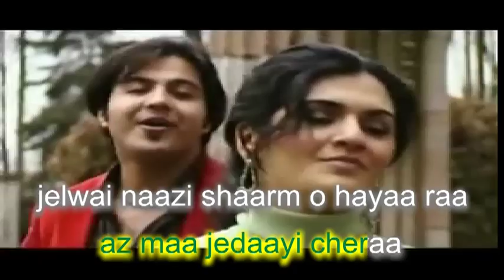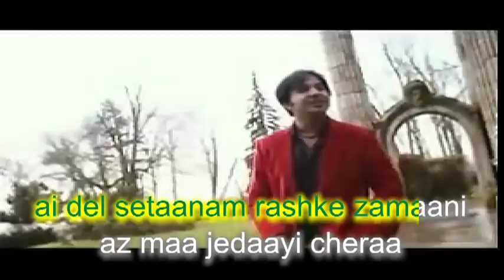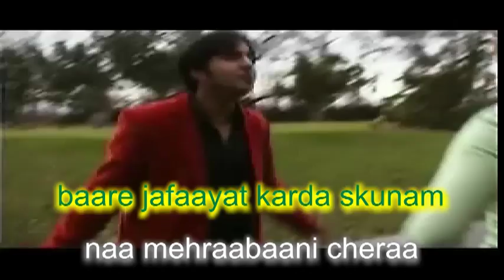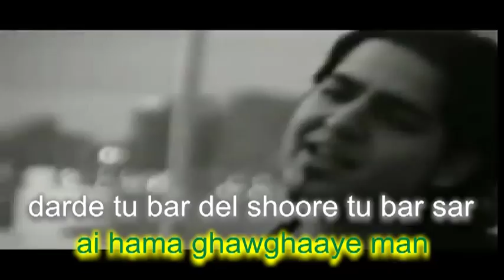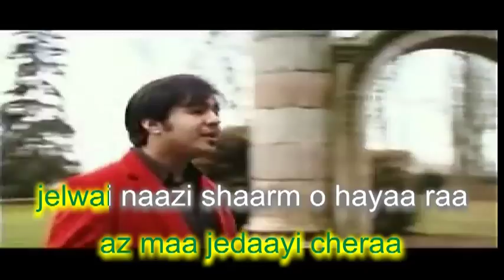Afghan karaoke, subhanallah, omar & ramin sharif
The first Afghan karaoke channel اولين كانال آهنگ هاى كاراوكى افغانى كه در ستديوى اتحاديه فرهنگى افغانان جنوبغرب فنلند تهيه ميگردد